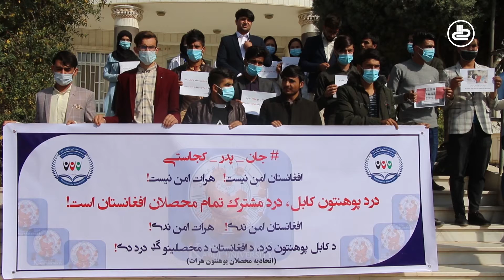مجلۀ دانشجویی | فصل چهارم | قسمت 11 | روحیۀ مثبت در بین دانشجویان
این برنامه و تمامی برنامه‌ های تلویزیون اصلاح را در یوتیوب تماشا کرده می‌توانید.